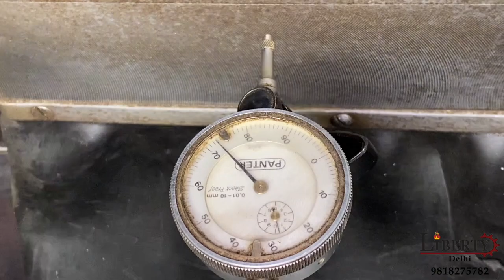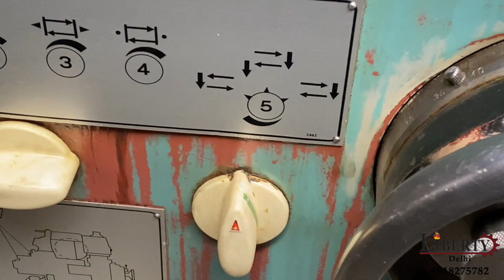TOS BU28 Universal Cylindrical Grinder - 650 mm Job Length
TOS (Czech Republic) make Universal Cylindrical Grinding Machine in excellent working condition. The model of the machine is BU 28 and the Max. Length of Job is 650 mm. The technical details are as follows -

Make - TOS Hostivař (Czech Republic)
Model - BU 28
Center Height - 150 mm
Max. Job Diameter - 290 mm
Max. Job Length - 650 mm
Grinding Wheel Size - Diameter 400 mm x 50 mm Width
Work-Head Speeds - 22.4 rpm to 710 rpm
Wheel-Head Speed - 2050 rpm
- Equipped with Internal Grinding Attachment.
- Features like Auto-Cut, Delay, Auto-Slow, Plunge Grinding etc.
- With 2-point steady, 3-point steady, Wheel Dresser, Wheel Flange etc.
- With Magnetic type Coolant Filtration Unit, Coolant Tank & Pump.